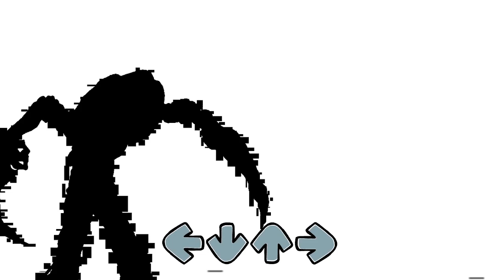FNF Darkness Takeover